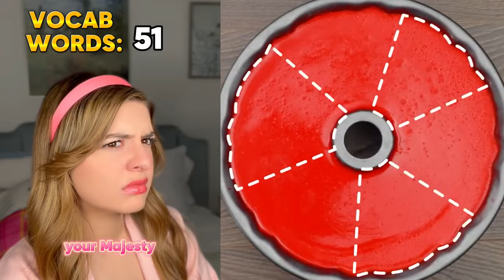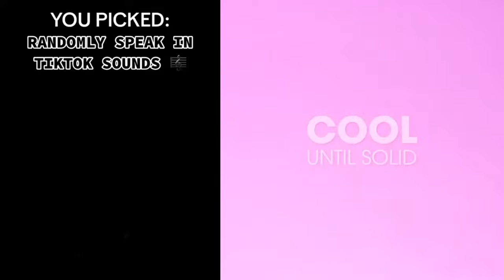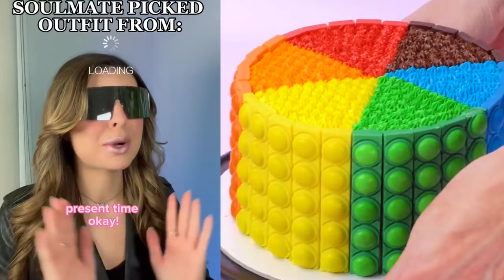🌿🎖️ Text To Speech 🍆✨ ASMR Cake Storytime @Brianna Mizura | Tiktok Compilations 2024 #110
All Slime Content is licensed by FeelGoodMedia LLP
Hello friends!
Welcome!